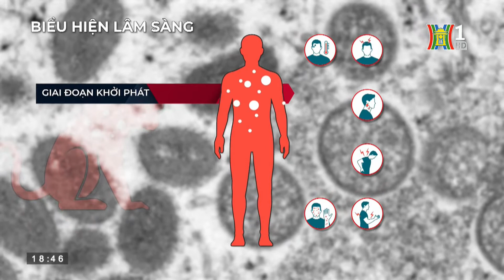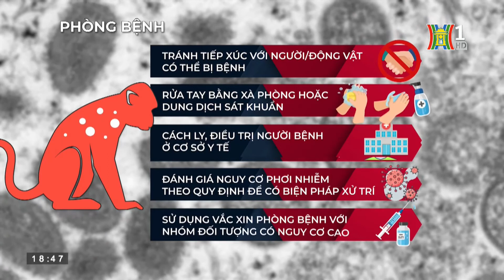Phát hiện, chẩn đoán, điều trị bệnh đậu mùa khỉ | HTV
Tại Hà Nội, Sở Y tế cũng đã giao cho Bệnh viện Đa khoa Đống Đa - chuyên khoa đầu ngành về truyền nhiễm - tập huấn, hỗ trợ và chỉ đạo tuyến cho các đơn vị thực hiện hướng dẫn chẩn đoán, điều trị và phòng bệnh đậu mùa khỉ ở người.